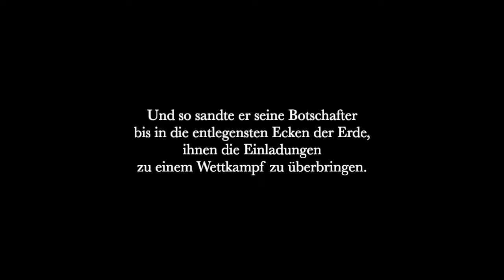Age of Elomis II - Legends Cup Trailer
Marty hat einen fantastischen Trailer für uns gebastelt und Zonki ne abgefahrene Animation! Ihr beiden seid der Wahnsinn! Liebe geht raus!